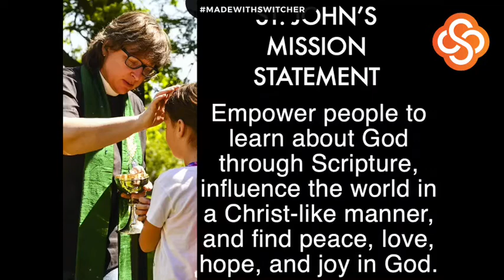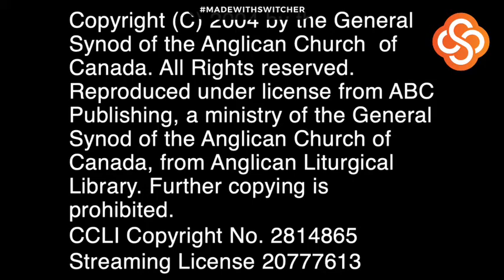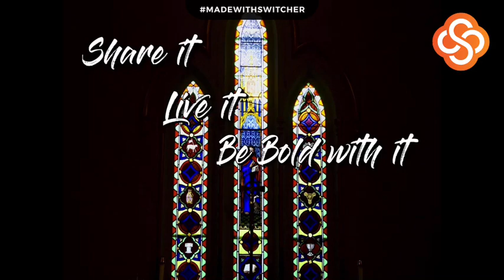First Sunday of Advent - Nov 29, 2020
This week we celebrate the First Sunday of Advent and the candle of hope will be lit. Join us in person or online here as we await expectantly the birth of Christ. The full order of service can be found
Please use this to participate from home, or for your own personal devotions.